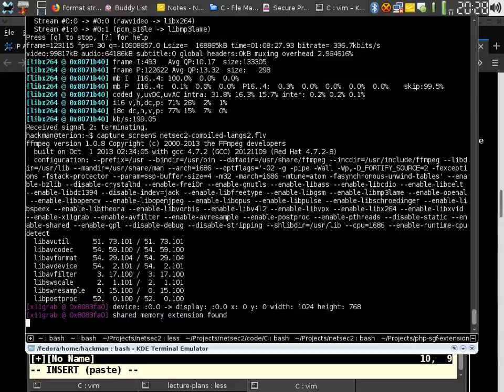NetSec2 - Compiled languages, security - part II